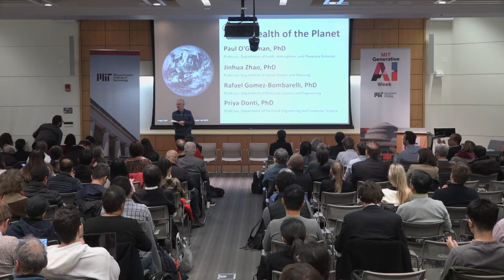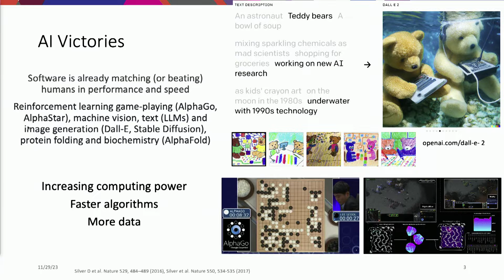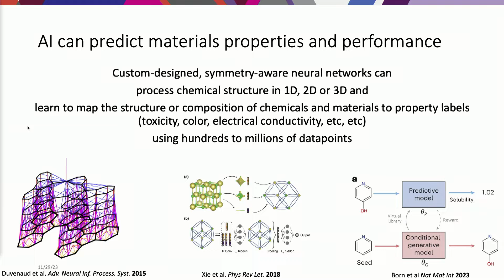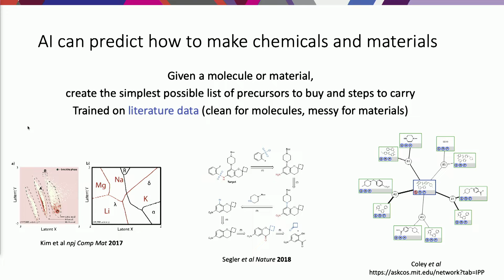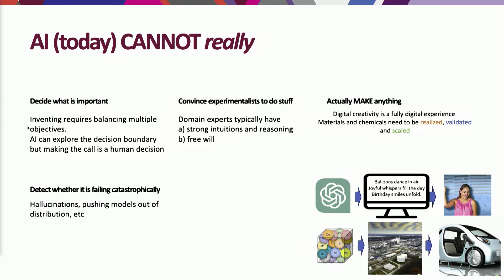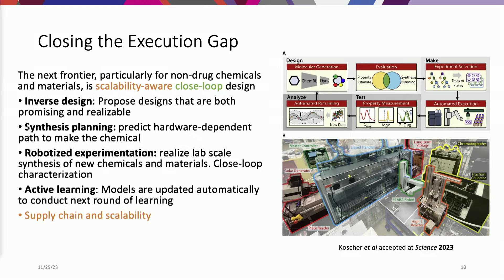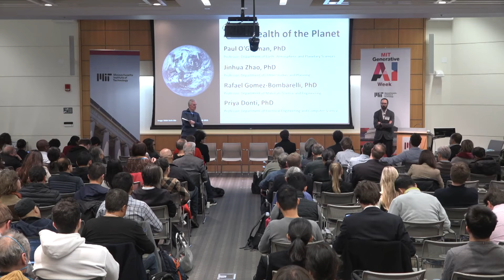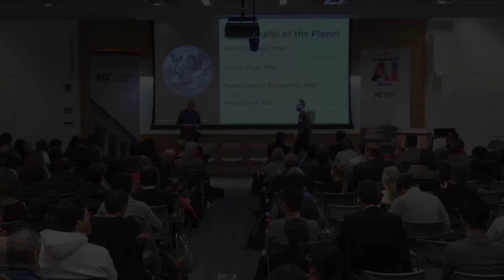Fusing Machine Learning and Simulations for Materials Design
Professor Rafael Gomez-Bombarelli of MIT’s Department of Materials Science and Engineering discusses how AI can help design sustainable materials and materials production.